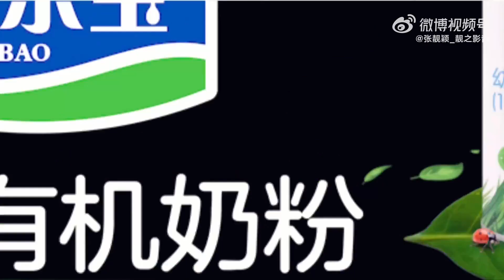張靚穎【薛之謙線上抖音演唱會《可》+互動】小品又演起來咯~~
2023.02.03